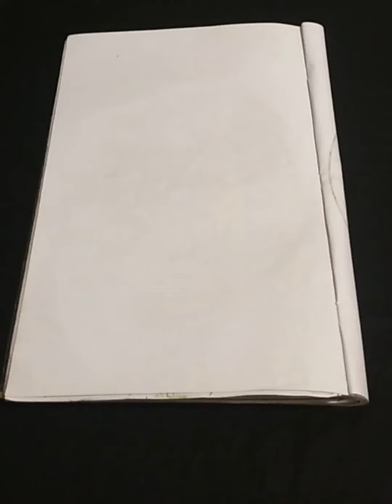Parrot Mandala || Mandala Art || Parrot Mandala step by step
mandala drawing step by step
mandala drawing easy
mandala art for beginners
mandala art
mandala circle
parrot mandala
simple designs mandala
mandala creativity
creativity
manda art
mandala art with simple patterns
mandala patterns
pattern mandala
patterns
design mandala
easy step by step mandala art

Hope you all guys like my videos. Thank you and press bell icon for more upcoming videos.